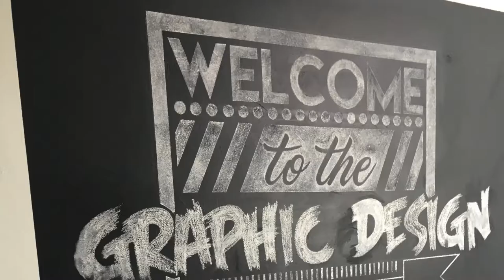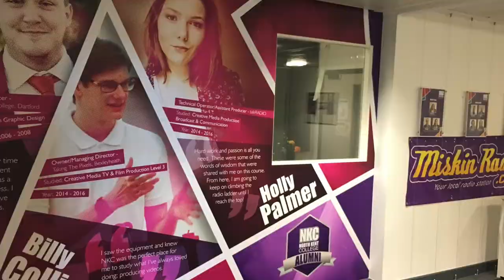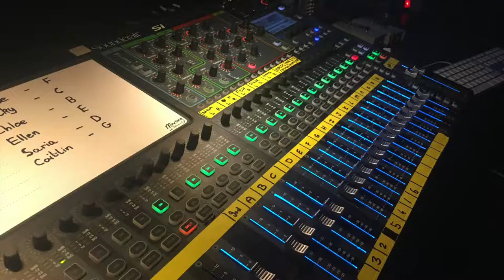Creative Arts Industries at North Kent College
An insight into the variety of Creative Arts courses offered at North Kent College, as well as a highlight on some of our Alumni and Employer contacts!